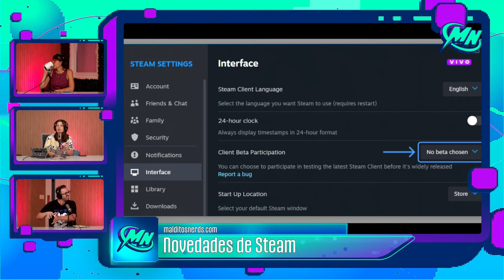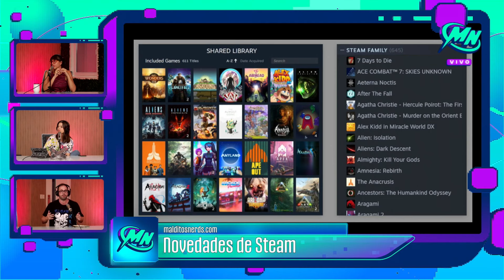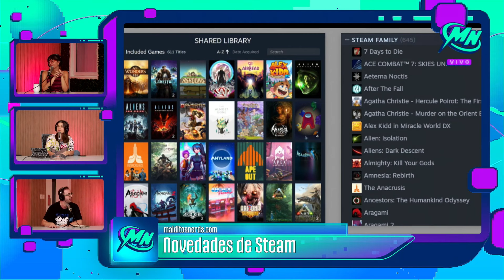Valve anuncia la beta de Steam Families | Por Malditos Nerds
🎮 ¡Se viene Steam Families!

Steam lanzó la beta de Steam Families, un nuevo servicio que amplía las opciones de compartir juegos. Los usuarios pueden crear grupos familiares con hasta seis integrantes, ofreciendo funciones de compartir juegos y controles parentales.

¿Qué te parece este nuevo cambio?